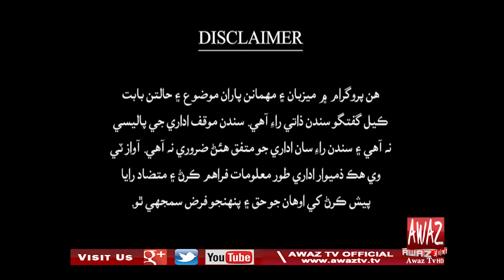Qanoon Aein Insaf | Part 01 | 14 10 2021 | Shahid Soomro | Barrister Ali Tahir